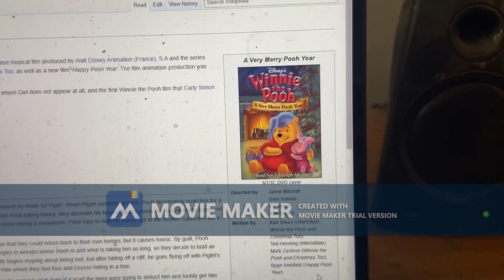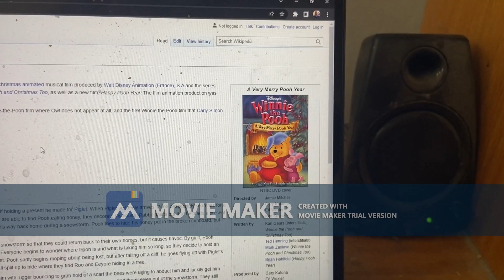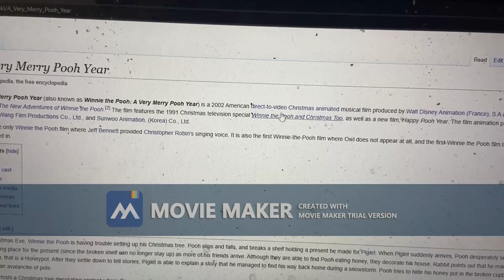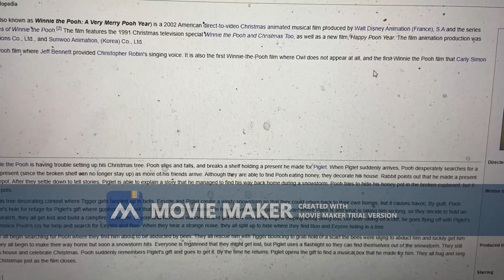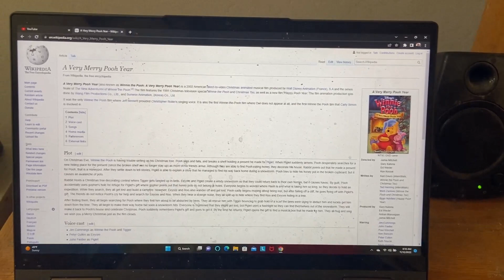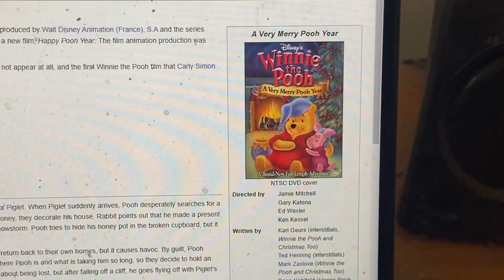Happy 20th Anniversary To Winnie the Pooh: A Very Merry Pooh Year!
On This Day In 2002, Winnie the Pooh: A Very Merry Pooh Year Released on DVD and VHS. Happy 20th Anniversary!